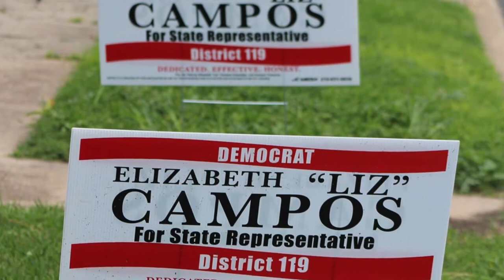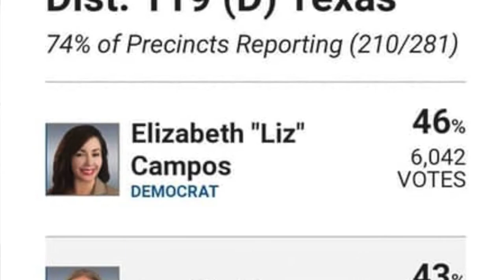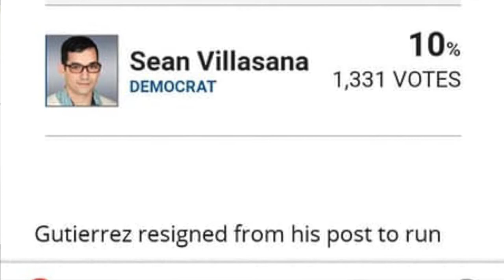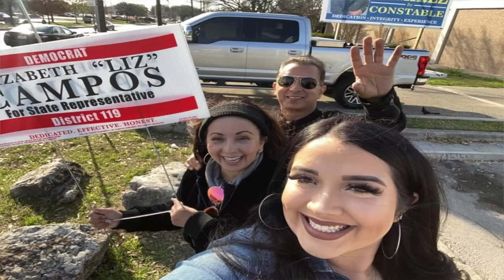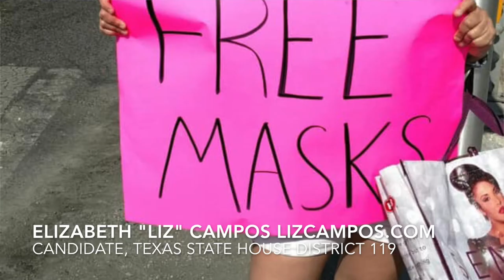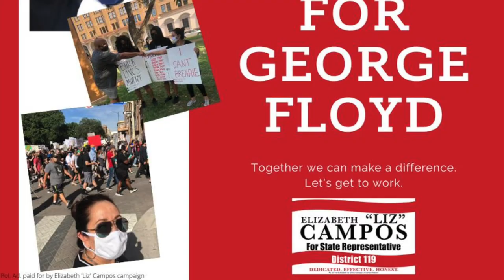'What In the World' by Christopher C. Herring, featuring Elizabeth 'Liz' Campos for Texas HD 119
'What In the World' by Christopher Herring, featuring Elizabeth 'Liz' Campos  for Texas HD 119.  Liz discusses Texas State House District 119.    Liz ask for your vote on July 14, 2020 as she faces Ramos.